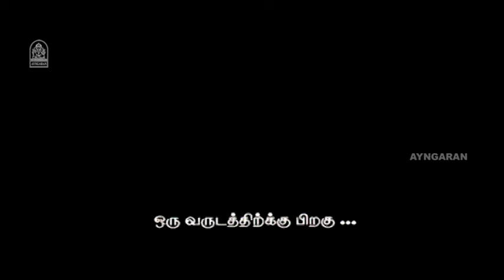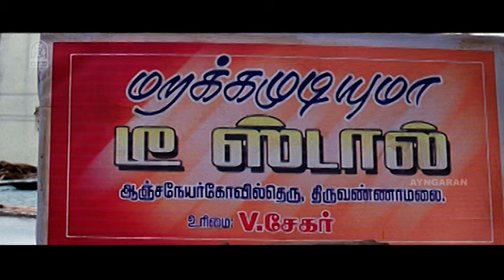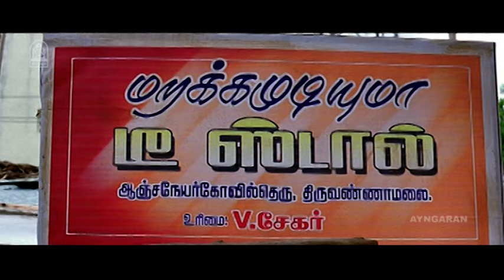அவன் எங்க இருக்கான்-ன்ற தகவல் எனக்கு வந்துரும் ! |Aivar HD Movie|Vijay Anand|Athulya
ayngaran Watch HD Movie ' Aivar' . The Movie ' Aivar' Was Directed by N.Priyan , and Produced by AGR Right Films. The Movie Stars Vijay Anand, Athulya in the Lead Roles, with Sriman, Ila, Perarasan in the Supporting Roles. The Sound Track and Music Was Composed by Kavi Periya Thambi.

Synopsis

Four friends spend most of their time drinking and talking about girls. Things change, when one of their group members gets married and begins to take responsibility.

Movie Credits

Directed by : N. Priyan

Produced by : A. G. Raja

Starring
Vijay Anand
Ila
Perarasan
Hussain
Athulya

Cinematography by : P. Chandran

Edited by :K. Maha Vishnu

Production Company
AGR Right Films